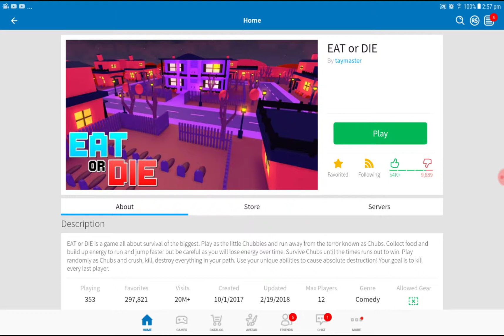Playing Eat or die on Roblox